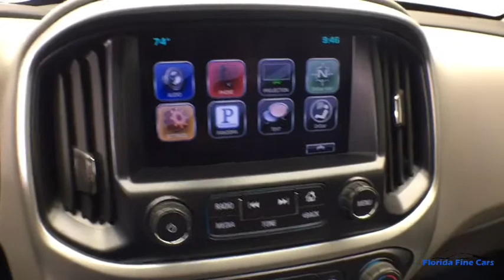2016 CHEVROLET COLORADO Hollywood, West Palm Beach, Miami, Margate, FL 102759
Used 2016 CHEVROLET COLORADO available in Hollywood, Florida at Florida Fine Cars. Servicing the  West Palm Beach, Miami, and Margate, FL area.
2016 CHEVROLET COLORADO Lt Crew Cab - Stock#: 102759 - VIN#: 1GCGSCE3XG1238584

Priced below KBB Fair Purchase Price! CARFAX One-Owner. FINANCING AVAILABLE!! Se habla espanol!! WE ACCEPT ALL TRADE-INS!! BBB Accredited A+. Brownstone Metallic 2016 Chevrolet Colorado LT RWD 6-Speed Automatic 3.6L V6 DGI DOHC VVT18/26 City/Highway MPGAwards:  * 2016 KBB.com Best Buy Awards Finalist   * 2016 KBB.com Best Resale Value AwardsReviews:  * Comfortable ride; capable and fuel-efficient diesel engine; many available high-tech features; maneuverable size. Source: EdmundsFlorida Fine Cars has over +1700 vehicles in stock and works with more Banks to help give you as many options as possible. All locations are BBB Accredited; BBB Rating: A+. Come in person or call ahead to set an appointment for a test drive. Buy online and get a car on your time.